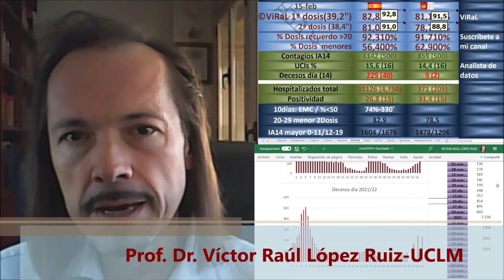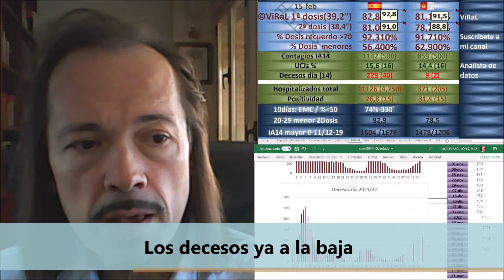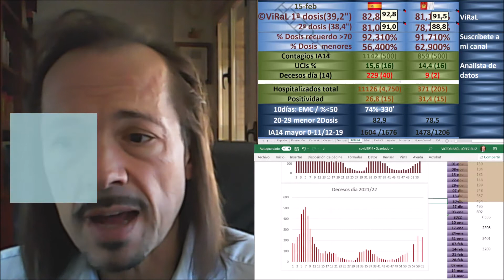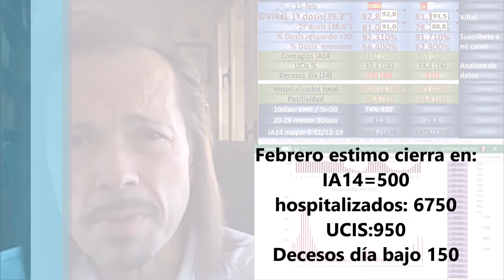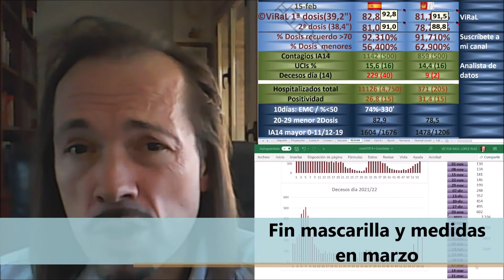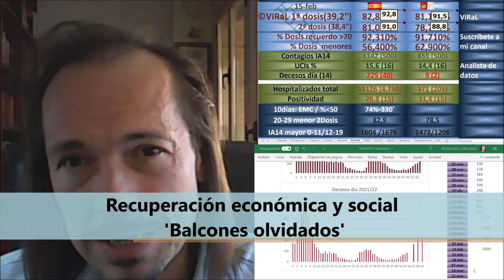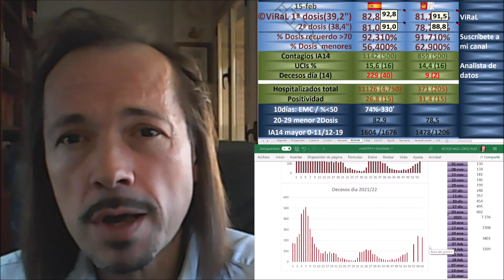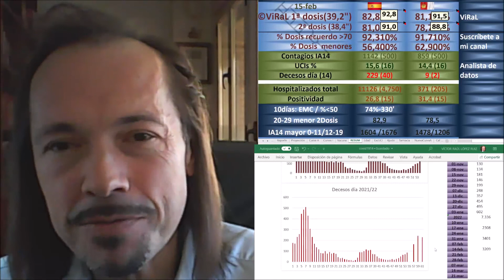Febrero: los balcones olvidados, fin del repunte y decesos en caída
Datos sobre el coronavirus a 16 de Febrero por el profesor Víctor Raúl López con  opiniones sobre gripalizar datos y sociedad pos-covid. No te lo pierdas!!